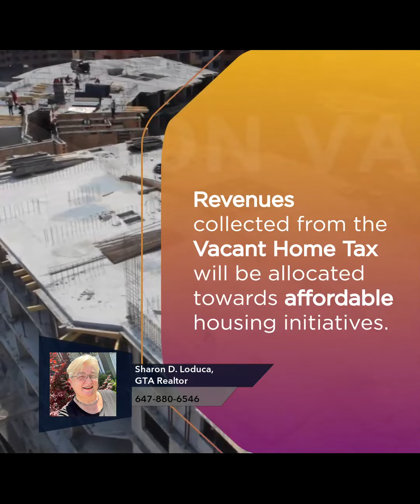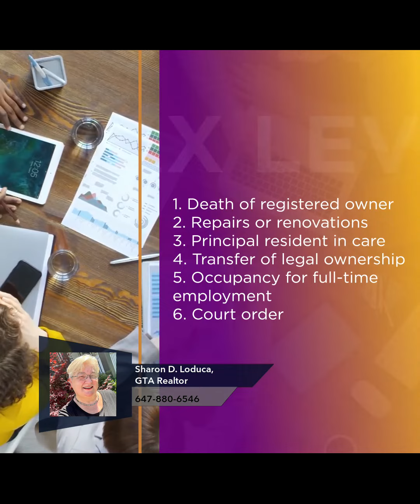Annual Tax Levied on Vacant Toronto Residences 2023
Sharon Loduca's vast real estate experience guides you through many buying selling scenarios.